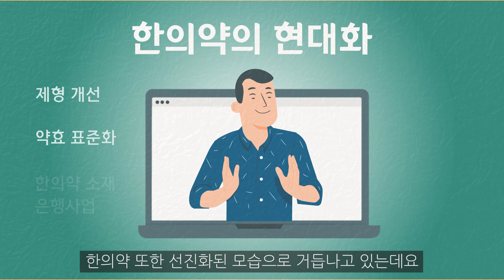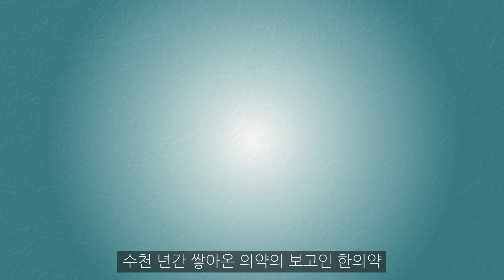[제2회 한의약 홍보 콘텐츠 공모전 수상작] 한의약, 미래를 밝히다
제2회 한의약 홍보 콘텐츠 공모전!
국민과 '함께하는' 한의약의 가치.
변화·발전하는 한의약 산업이
대한민국 국민 여러분의 기발한 아이디어를 만났습니다!

영상 부문 수상작품을 지금 소개합니다!

[제2회 한의약 홍보 콘텐츠 공모전 수상작]
작품명 : 한의약, 미래를 밝히다

"전설로, 자연의 모습을 빗댄 철학으로, 대대로 내려오는 비법으로 우리를 지켜오던 한의약이
과학과 사회의 변화에 걸맞춰 선진화된 모습으로 변화하고 있습니다."
수천 년간 전해져 내려온 한의약, 이제는 과학적으로 검증되고 있습니다.
한의약의 우수성을 입증하기 위해 한국한의약진흥원이 노력하겠습니다:)